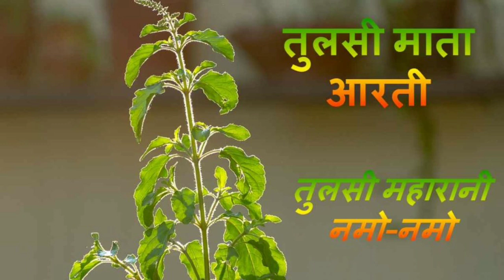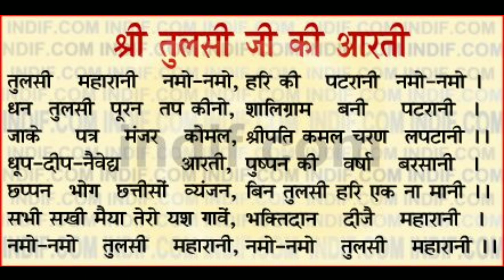देवउठनी एकादशी स्पेशल - तुलसी विवाह भजन - तुलसी आरती - Tulsi Aarti - Tulsi Ke Bhajan - Tulsi Vivah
देव उठानी एकादशी पर तुलसी माता की आरती

Your support is precious to us